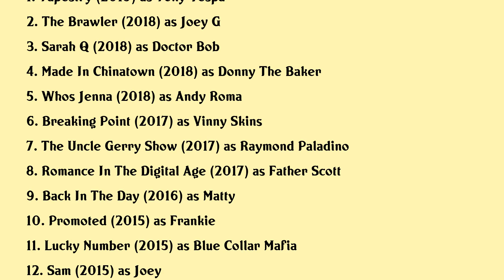Joseph D'Onofrio Movies list Joseph D'Onofrio| Filmography of Joseph D'Onofrio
Joseph D'Onofrio Full Movies List Filmography of Joseph D'Onofrio

Latest movies of Joseph D'Onofrio are:

1. Tapestry
2. The Brawler
3. Sarah Q
4. Made In Chinatown
5. Whos Jenna
6. Breaking Point
7. The Uncle Gerry Show
8. Romance In The Digital Age
9. Back In The Day
10. Promoted
11. Lucky Number
12. Sam
13. 5 To 7
14. Bloody Slumber Party
15. Price Check
16. Virgin Alexander
17. Men In Black 3
18. We Own The Night
19. Spider Man
20. Wannabes

Complete list of movies acted by Joseph D'Onofrio are in this video.

Please Comment down your favorite movie of Joseph D'Onofrio